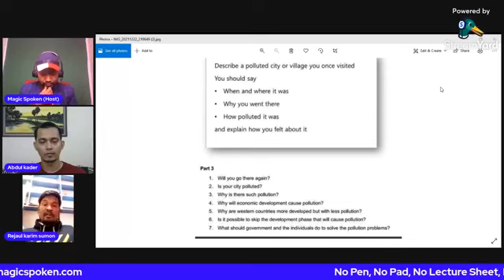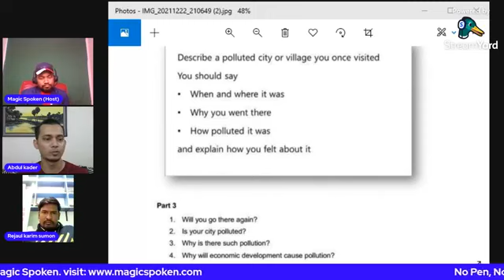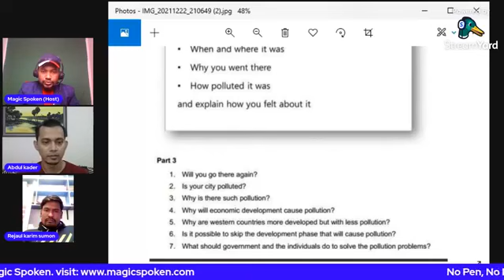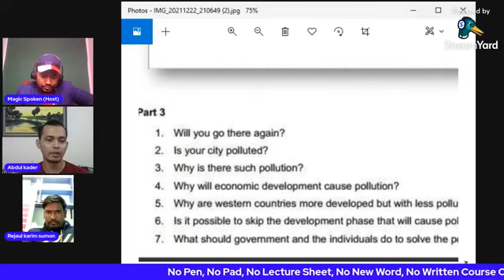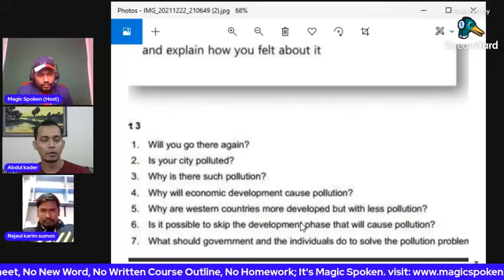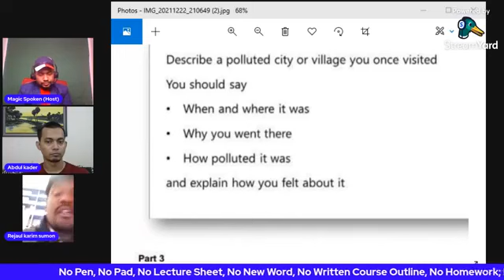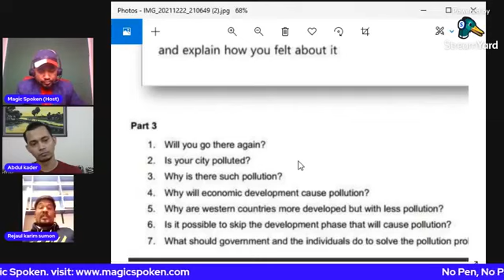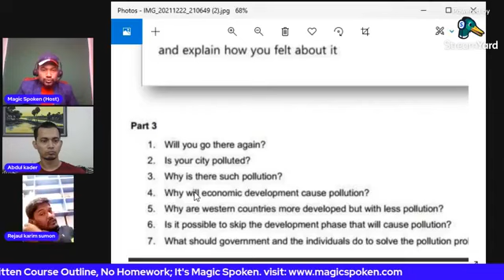দেখুন,আপনিও ইংলিশ বলতে পারবেন @Magic Spoken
বাংলা শিখেছিলেন যেভাবে, SPOKEN ENGLISH​ শিখুন ঠিক সেভাবে!
| আমরা গতানুগতিক নই, অন্যরকম। First In Bangladesh।

⏰চাকুরিজীবীদের জন্য রাতে ব্যাচ!
⏰⌚ কোর্সের মেয়াদঃ ইংরেজিতে fluent হতে আপনার যতদিন সময় লাগবে, ততদিন।
🎥 ক্লাসের ধরন : Online (Google Meet Video Calling Class)
[বিশেষ কারণে ৫০% ডিসকাউন্ট এবং তিনবারে পরিশোধ করা যাবে। এই সুযোগ পরবর্তী ঘোষণা না দেয়া পর্যন্ত]

শেখাই তো সবাই কিন্তু দায়িত্ব নিয়ে
Fluent_Speaker​ বানাই শুধুই MAGIC_SPOKEN​!
♦ বাসায় বসেই স্পোকেন ইংলিশ শিখতে পারবেন।
♦ ইন্টারনেট ও এন্ড্রোয়েড মোবাইল হলেই হবে।
♦ আপনি ভর্তি হলেই (অনলাইন) আপনাকে Fluent বানানোর সকল দায়িত্ব আমরা নিব।
🎯 আপনাকে শিখানোর ক্ষেত্র নিম্নের নিয়মগুলি প্রযোজ্য..
🖊 কলম বা পেন্সিল ব্যবহার করা নিষেধ!(লেখা নিষেধ)
📕 খাতা বা প্যাড ব্যবহার করা নিষেধ!
📜 বাসায় হোম ওয়ার্ক করা নিষেধ!(অনুমতি লাগবে) |
🔖 নতুন শব্দ শেখা নিষেধ! (আমরা না বলা পর্যন্ত)।
🏅 Fluent Speaker না হওয়া পর্যন্ত Class করা বাধ্যতামূলক ।
★★ BDT: শুধু একবার কোর্স ফি পে করতে হয়।
★★কোর্স ফি ও ইনস্টলমেন্ট জানতে লিংকটি ক্লিক করুন।
★Trial Class করতে নিচের লিংকে click করুন এবং ফর্ম পূরণ করুন।

Messenger এ কথা বলুন: m.me/Magicspoken

বিস্তারিত : 📱কথা বলুন- 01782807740/ 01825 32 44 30/ 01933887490